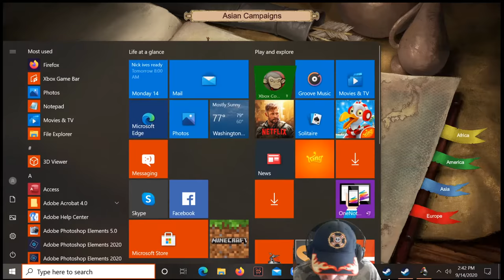AOE2 - GENGHIS KHAN - Misson 1 guide